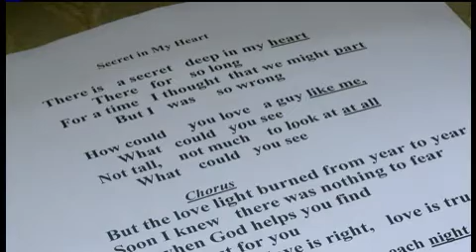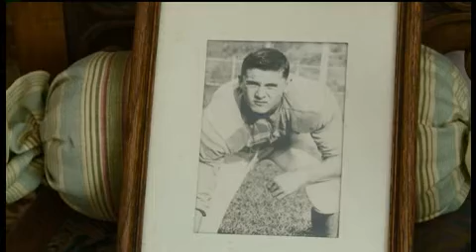Bailey TV.wmv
A Valentine Day interview on Richmond, VA, CBS WTVR channel 6 introducing Kent Bailey's new CD "A Day Without You" dedicated to his wife of 50 years Patty.  Song in background is track 8, "Secret in My Heart."  Producer of segment has been nominated for 2 Emmys, and has won 3 E. R. Murrow awards, and a "handful" of AP awards.